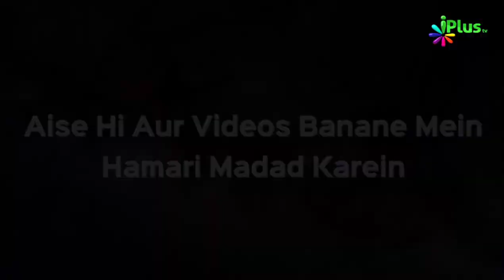Is Tarah Salam Karne Se Milengi Sabse Zyada Nekiyan | Shaikh Zafar Ul Hasan Madani | iPlus TV